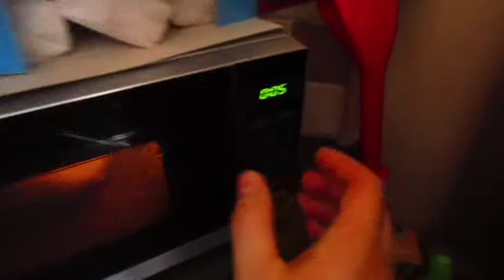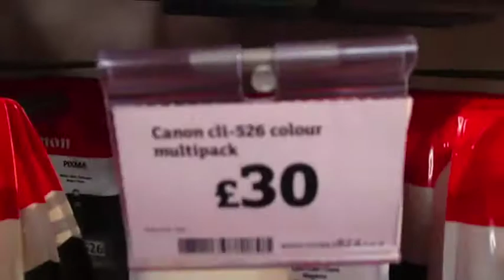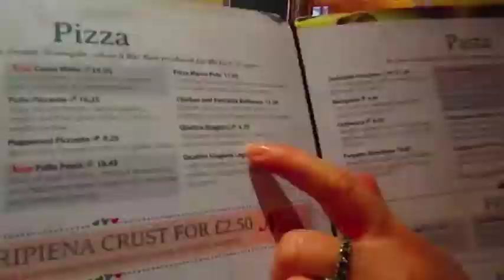Wedding Dress Fitting #1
Hey Everyone! Last Week Louise went to get her first Wedding dress fitting and I did the usual type of stuff... oh and cut my wrist open and fainted!